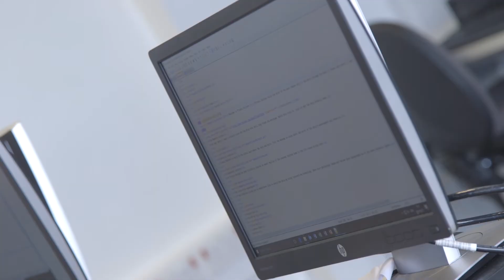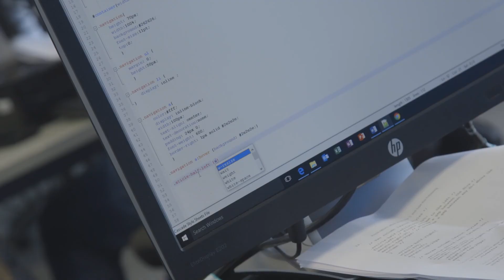Novosco Cloud Camp 2017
Students aged 16-17 are being 'hothoused' at an innovative IT infrastructure summer camp, held at Belfast Met in the Titanic Quarter of Belfast, Northern Ireland. Organised by Novosco in conjunction with Almac, the camp provides first-hand experience in the management and development of IT infrastructure in a fun learning environment.